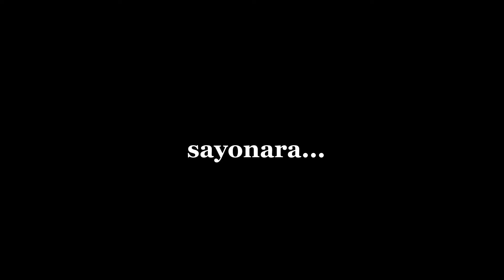Nanay Duta's 71st late birthday celebration